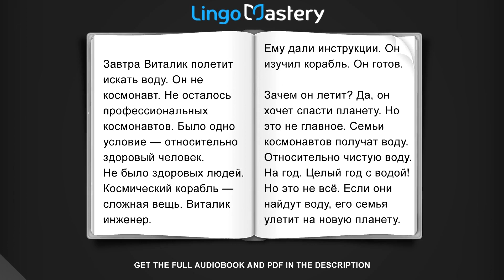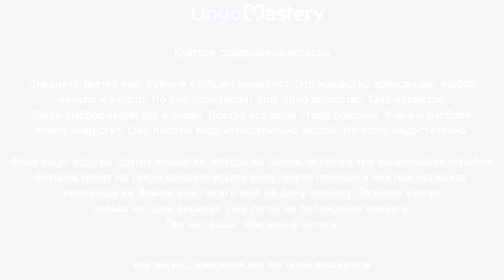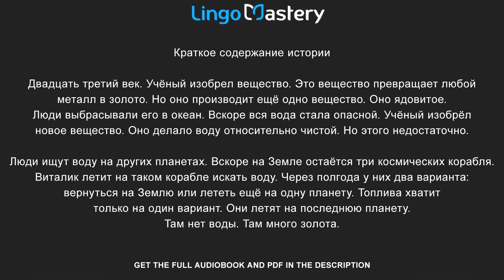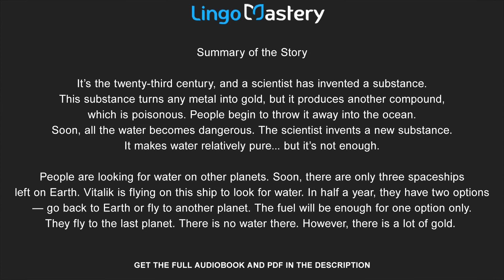Easy Russian Short Stories for Beginners [Russian Audiobook]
Easy Russian Short Stories for Beginners is the perfect way to learn with Audiobook. This is a great Russian Audiobook with Easy Russian Stories for beginners, by Lingo Mastery.

Follow through the first chapter from our Russian Audiobook, Russian Short Stories for Beginners Vol. 2: 20 Captivating Short Stories to Learn Russian & Grow Your Vocabulary the Fun Way!

Don't have an Audible account?